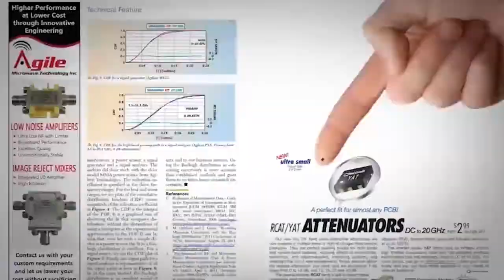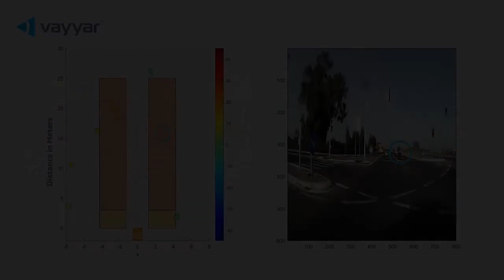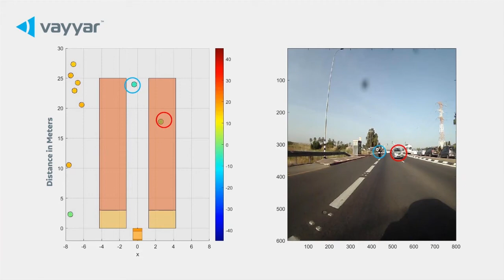New Compact Radar Systems for Motorcycle/Scooter Safety Applications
Ilan Hayat, Director Of Business Development at Vayyar, talks with Pat Hindle, Editorial Director at Microwave Journal, about their new, compact radar systems designed for motorcycle/scooter safety applications including a short demo of their performance.